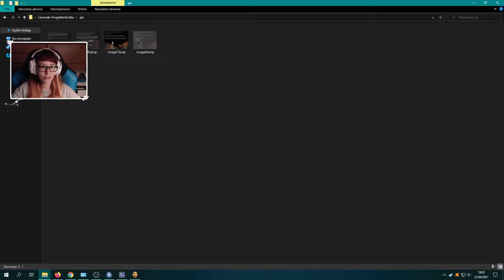[TRLE] LARA CROFT AND THE FORGOTTEN SCRIBE - Co-Op Sylwek #4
Dziękuję :)